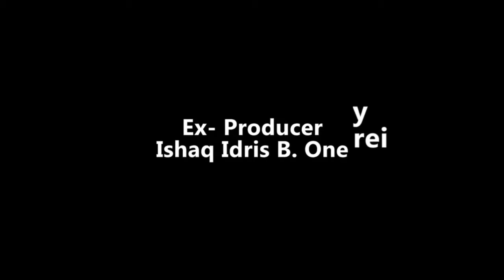WANI LOKACHI EPISODE 3 FULL HD WITH SUB ORG.2020